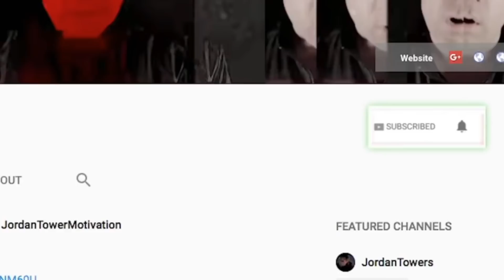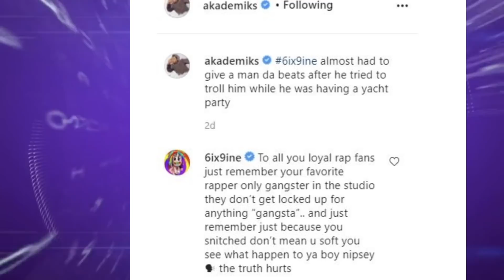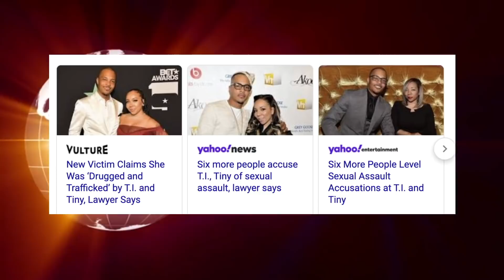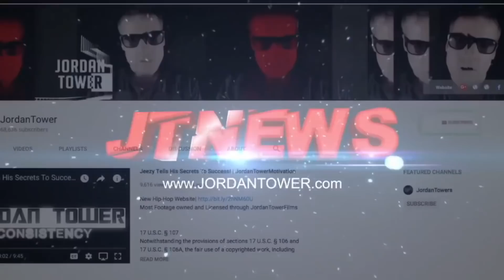Tekashi Uses Nipsey Example of Snitches Being Tough? T Pain Godfather of Current Rap, TI and Tiny